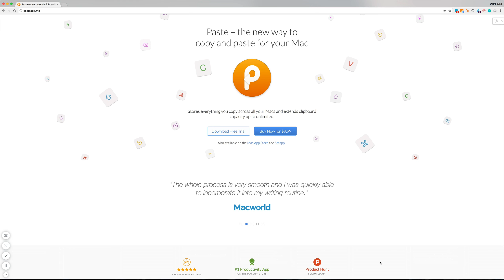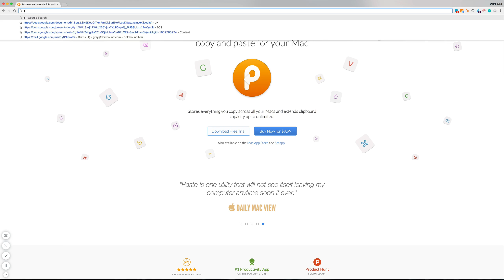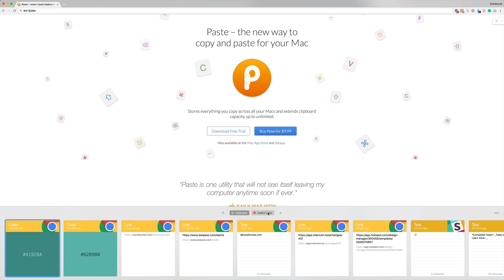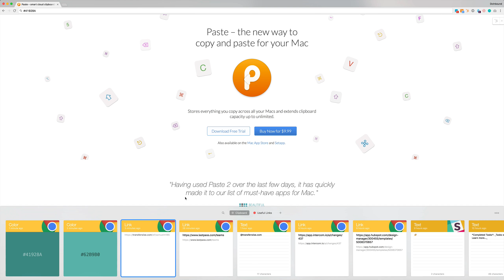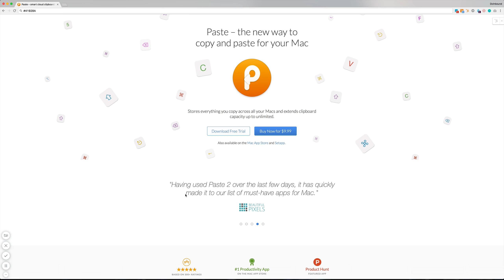The Best Clipboard Manager for Busy Agency Teams: Paste Review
In episode #16 of Agency Toolbox, Gray continues to dig into the best productivity tools for agency team members!

This week, we're digging into the always alluring topic of clipboard management. Clearly everybody's favorite 😄

But seriously, having an awesome clipboard manager can save you a ton of time and my favorite is Paste. It's currently $9.99 on the Mac App Store and totally worth the investment.

Watch the episode to see exactly how I use Paste on a daily basis and check out the show notes